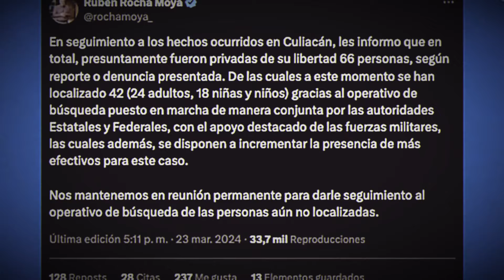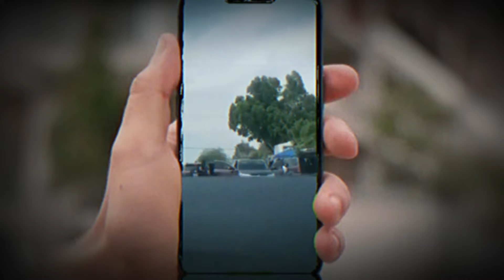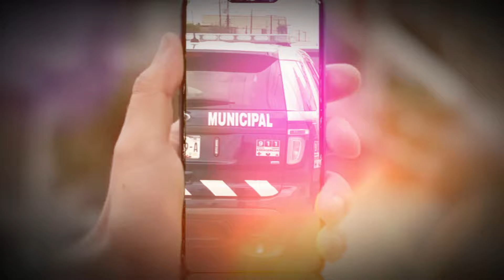¡ÚLTIMA HORA! SECUESTROS Masivos AFECTADAS Famílias Enteras en NUEVO LEÓN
Huella Criminal és un canal Informativo.